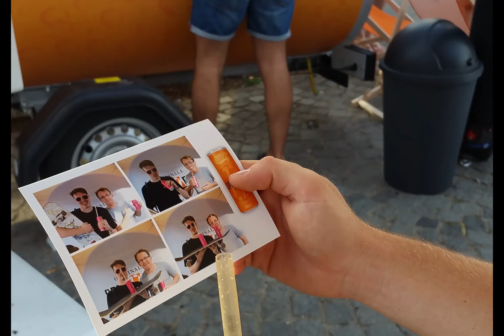FOTO BOOTH COLLAGE RACE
Alle Selfie-Booth Teilnehmer in 2 Minuten